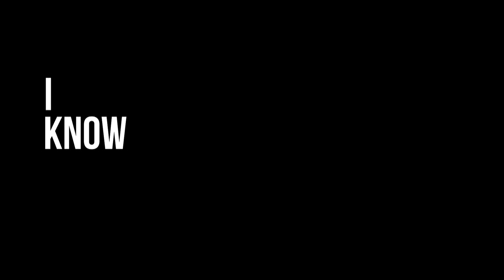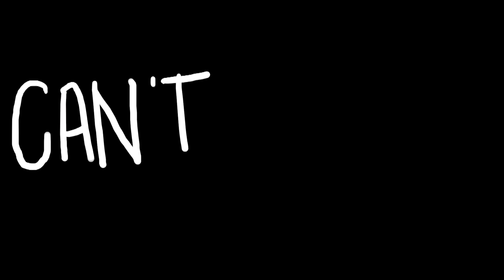11:11 - Home (Lyric Video)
Toronto, Canada's R&B singer-songwriter-producer 11:11 releases his second single of 2017, “Home,” off of his forthcoming album “Mood” set to release early 2018.